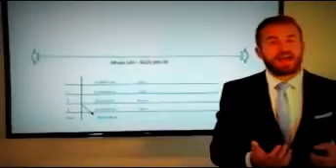Car Insurance Quotes